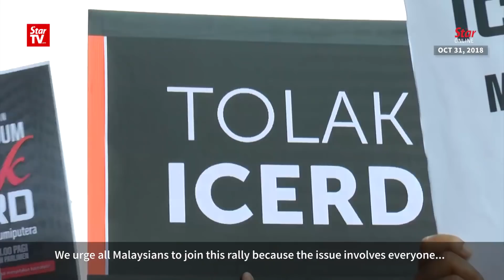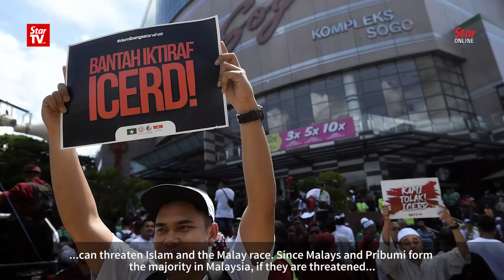Muslim group warns ICERD will lead to political, economic instability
Malay-Muslim coalition Ummah, which is organising an anti-ICERD rally with other NGOs, on Wednesday warned the country would face political, social and economic instability if the International Convention on the Elimination of All Forms of Racial Discrimination (ICERD) was ratified.